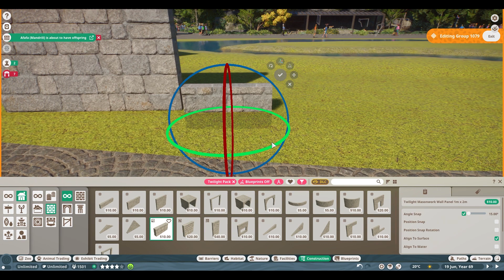🐗Simple common warthog habitat | Fjevær Zoo | Planet Zoo | speedbuild🌳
I've added the warthog to the zoo! :)